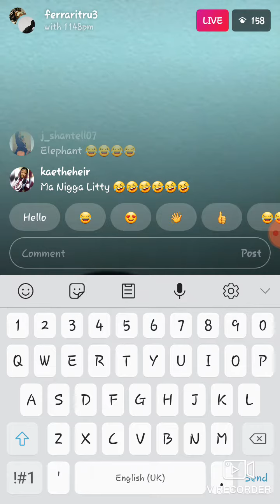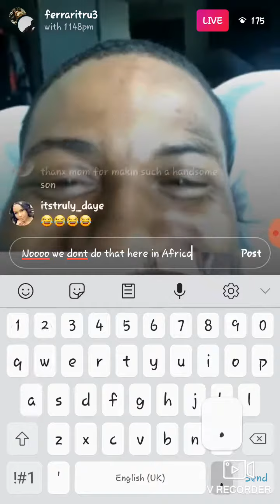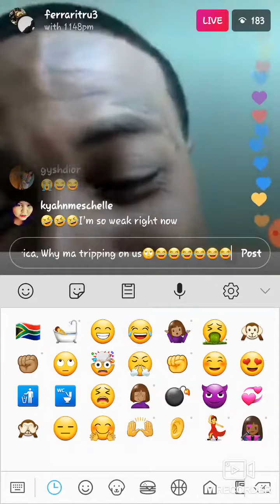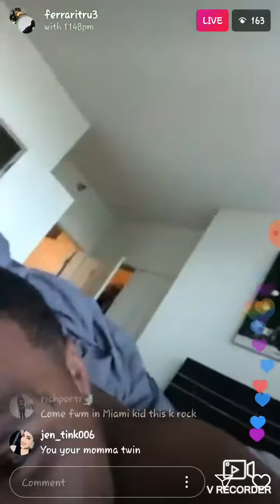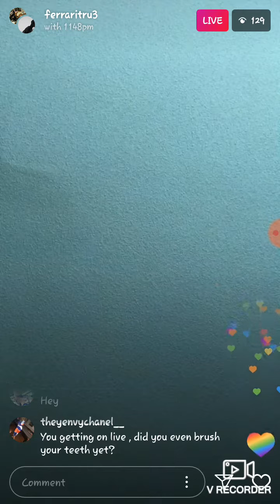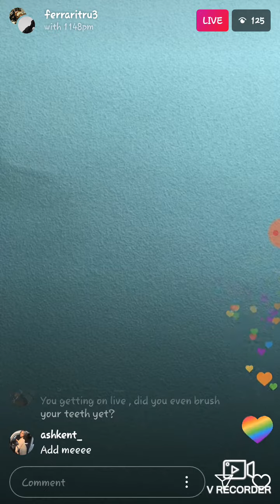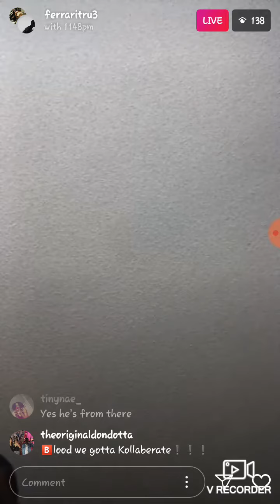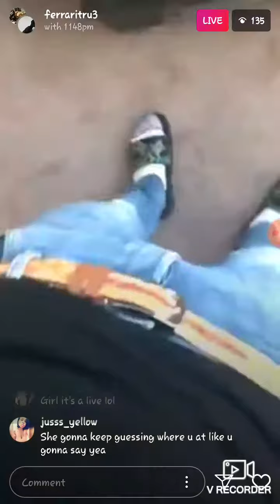Ferrari true on going to Africa Zimbabwe IG live with his mom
All he wants to do is get on an elephant with some balenciaga on 😂😂🤦🏽‍♀️